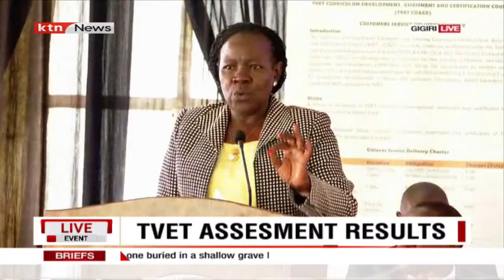TVET assessment results